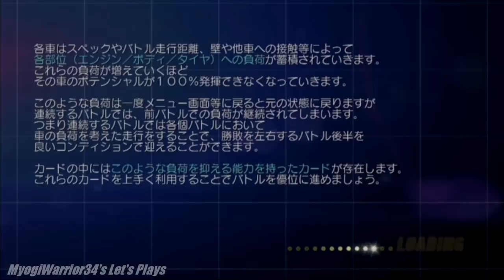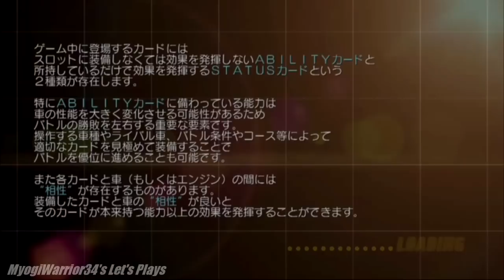Let's Play Wangan Midnight [PS3] - Part 2 - A Crying Reina makes Me Emotional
Episode Synopsis: Akio teaches how to pick up girls and how to freak them out. Results may vary so he gave us two options depending on the type of girl like (1) A girl into what we do and (2) A girl who's not into what we do; Reina and Rumi respectively.

Series 2 - Reina
Series 3 - Blackbird

Welcome to Myogi's Let's play of Wangan Midnight for the PS3.
This was highly demanded by you guys so here we are playing it now.
I live to please my fans afterall.
This may be uploaded by series, I might adjust if some series are shorter than others.

All raw and uncut!
Recorded with: ROXIO HD Game capture
Recorded with "Havock"
Disc supported by "KenzZ"